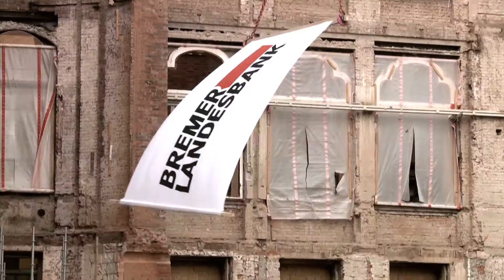Bremer Sand-Handelsgesellschaft mbH (Unternehmensfilm)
Die 1977 gegründete Bremer Sandhandelsgesellschaft gehört zur Unternehmensgruppe Meyer und Schreiber, die nicht nur in den Bereichen Entsorgung und Recycling, sondern auch Transport und Logistik tätig ist.

Jährlich werden zahlreiche Bauaufträge rund um Bremen als auch bundesweit ausgeführt. Neben dem Abbruch von Wohn- und Hochhäusern werden auch Industrie- und Spezialabbrüche wie Parkhäuser, Kasernen oder Brücken durchgeführt.

Projekte wie der Rückbau der Niedersachsen Kaserne Barme, das Parkhaus des Flughafen Hannover oder der vielbeachtete Rückbau der Bremer Landesbank gehören zu den Referenzen der BSG.

Des weiteren führt das Unternehmen komplette Entkernungen samt dem Ausbau aller Schadstoffe, der Aufbereitung von Materialien, sowie die Entsorgung von Abfällen durch. 300  erfahrene Mitarbeiter und ein umfangreicher moderner Fuhr -- und Maschinenpark mit 175 Fahrzeugen sorgen für eine wirtschaftliche, termingenaue, Umwelt- und Vorschriften gerechte Abwicklung der Aufträge, die zuverlässig und individuell je nach Kundeninteresse durchgeführt werden.